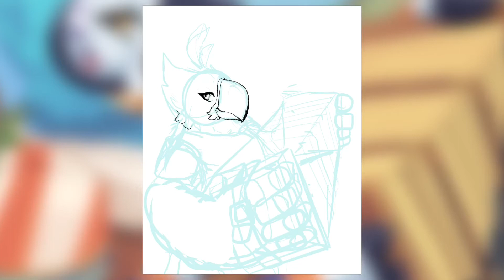Kass the Rito: Botw | SPEEDPAINT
Hey all! Sorry it’s been a while since I uploaded a video. Thank you for waiting patiently! I would like to post more speedpaints than I have been (and hopefully make better quality ones).

The Legend of Zelda: Breath of the Wild and the character Kass owned by Nintendo.